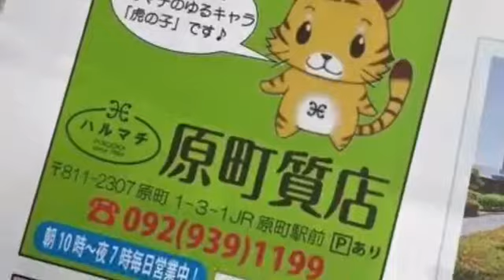質屋の鑑定眼&初代女性オーナーのセンスが光り続ける！福岡の質屋ハルマチ原町質店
質屋の鑑定眼＆初代女性オーナーのセンスが光り続ける
福岡の今どきの元気な質屋ハルマチ原町質店(はるまちしちてん)は

更に「居心地のいい質屋」を目指し日々努めてまいります！(^^)
親切な接客を心掛けております。どうぞお気軽にお越しください！

ご不要な「貴金属」はハルマチに是非ご相談ください。
ご遠方の方は郵送でＯＫです！「検索 ⇒ ハルマチ 金 買取」

隣接しております粕屋町(JR原町駅前※専用駐車場あり)にございます。

以前、ＮＨＫさんやＦＢＳ「めんたいワイド」さんに取材していただいた

「テレビを観て来ました。」「新聞の記事を観て来ました。」と仰って下さる

取材に来てくださった新聞社テレビ局マスコミの方、心より感謝申し上げます。

ハルマチのお店のフェイスブックページ（「いいね！」大歓迎です♪）

福岡の下手の横好きYouTuber 動画ブログ一万本ノックに挑戦中！(^^;